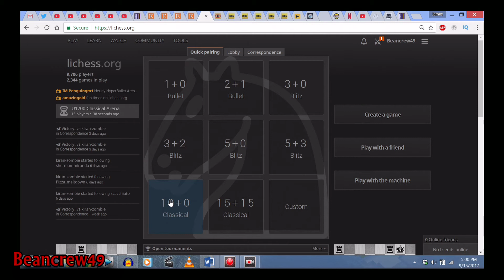Bean's Chess Adventure - Episode 12 - Cagily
Chess has been a thorn in my side recently. Let's see if I can shake off some of this bad juju and find a win...